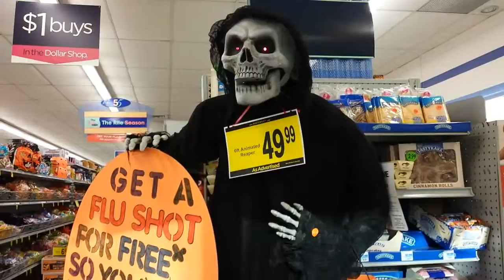Trick or Treat